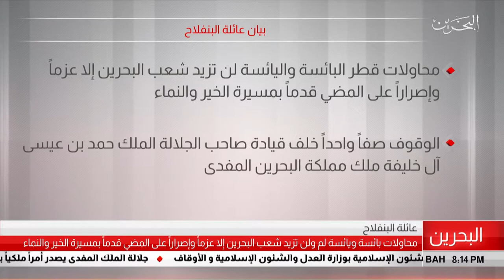البحرين مركز الأخبار : بيان عائلة البنفلاح 23-07-2019